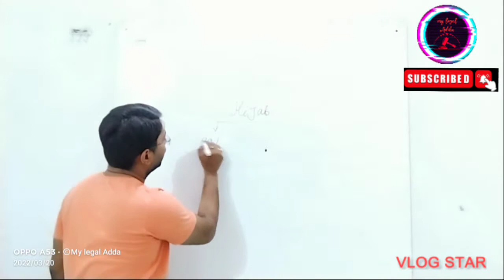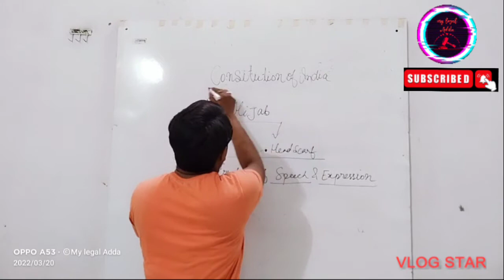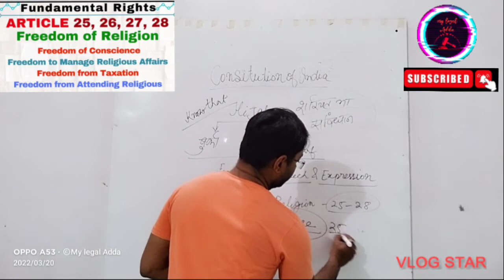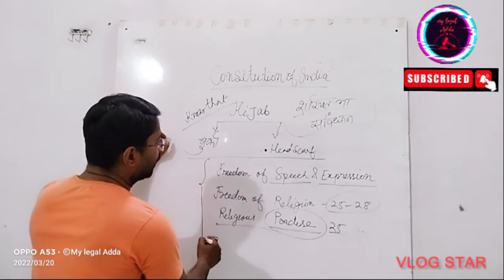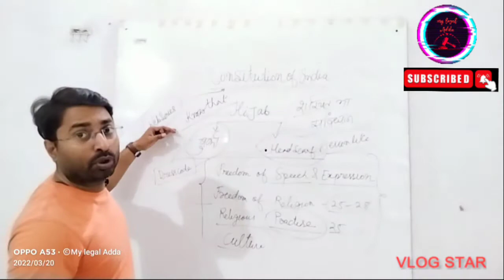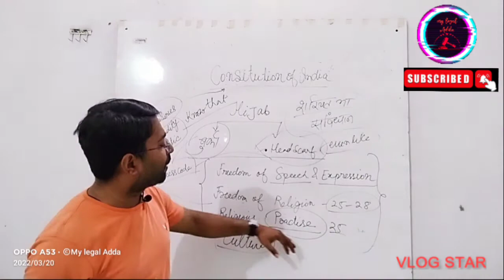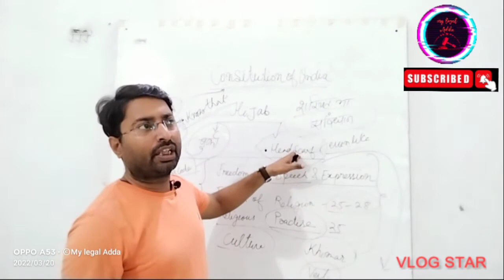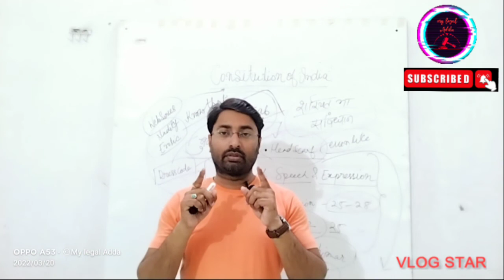देश संविधान से चलेगाjudge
क्या है हिजाब का विवाद शरियत और संविधान मे